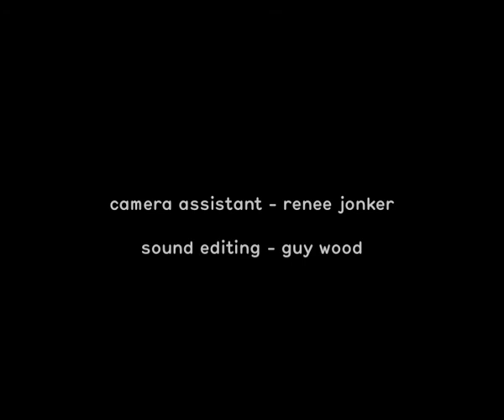ljósakipti - Main Tutti Section - Twilight (NAIP summer school final performance part 6 of 6)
Part Six - Main Tutti Section - Twilight.

Documentation of the final performance of the NAIP summer school
- l j ó s a k i p t i - in Skálholt , Iceland on the sixth of september 2010.
Visual performance, documentation and editing by chris paul daniels